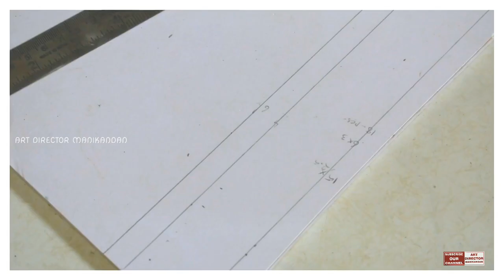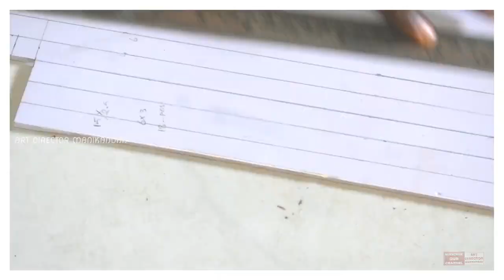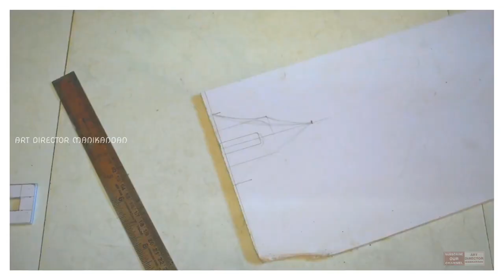Film Craft Dummy - How to make Chain Sword Dummy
Film dummy chain sword in foam for shoot